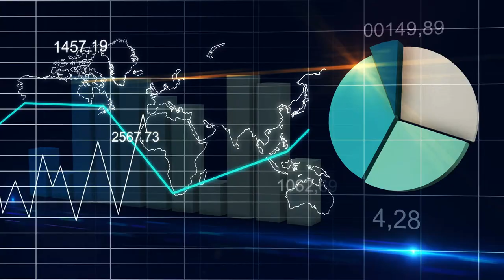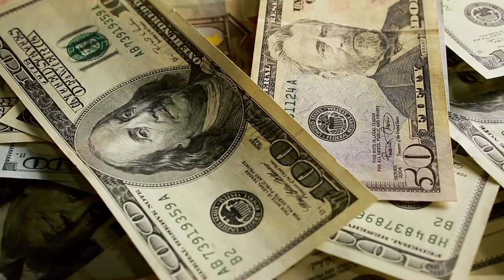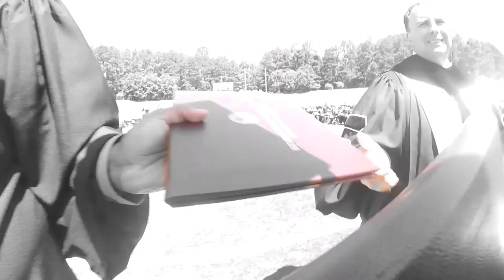Being A Student Athlete In College Is A Business | Here's what you need to know!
The worse thing you can do as a college student athlete is think it's sweet. Understand it's a business from start to finish. You may have been able to get away with just your talent and athleticism in high school but in college its a whole new ball game and if you go out there with the warm and fuzzies thinking everyone has your best interest you'll end sad , bitter and confused.

You need to go in with the right mindset and this video will help you to do so.

* * All my videos will provide you with general advice on being a student athlete in college and high school but if you would like individualize advice based off your personal situation be sure to stop

Thanks so much for rockin with the channel.  See you in the comments and in the next video.

- Big Brotha Bel

Sub Count: 4,574 ( We're up 3 Subscribers!!!)      ( Let's get this number up to 100k by May 1st 2021)

3. Follow "Hoop Laude" on TikTok
4. Join Email List so you don't miss any giveaways , new shirt releases or events moving forward. You can do so by visiting
5. Leave a comment on the video of your choosing and let me know what videos you would like to see in the future. You can join the mailing list by going Big Brotha Bel and I'm here to motivate , inspire and educate student athletes to maximize their potential both in their sport and in life. I do this by not only sharing my stories of barely getting off the bench to earning two full ride scholarships but also interviewing others so they can talk about their experience.
6.

- Big Brotha Bel